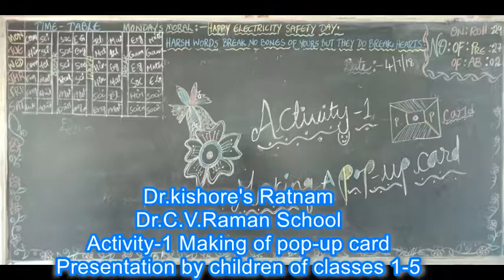Dr.Kishore's Ratnam Dr C.V.Raman E.M School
CVR: Race Activity -1  ( Making a Pop-up Card)